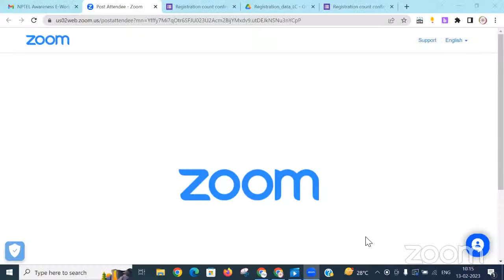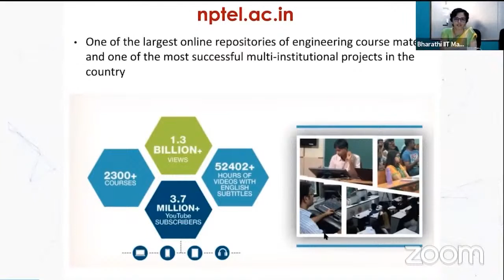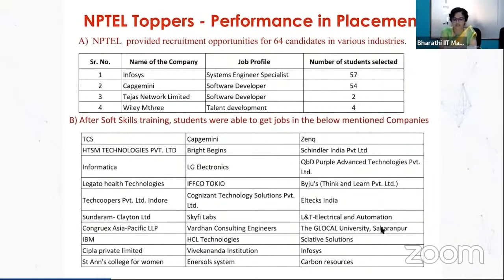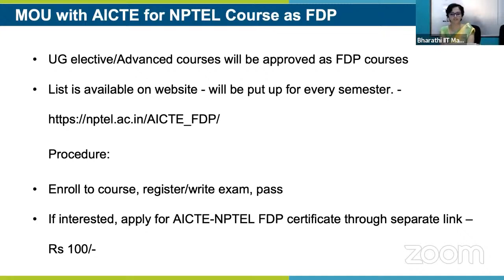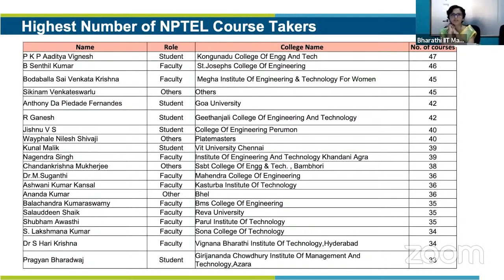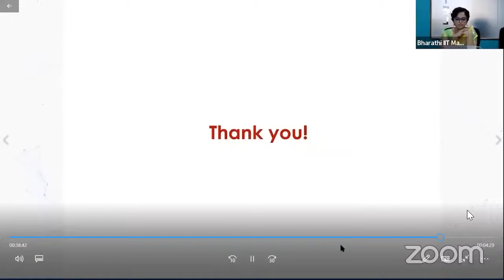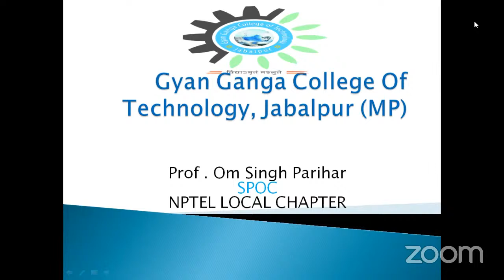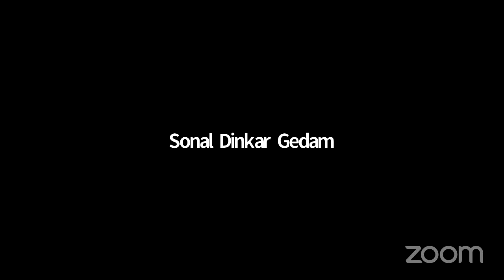NPTEL - Awareness Workshop - 13th Feb, 2023